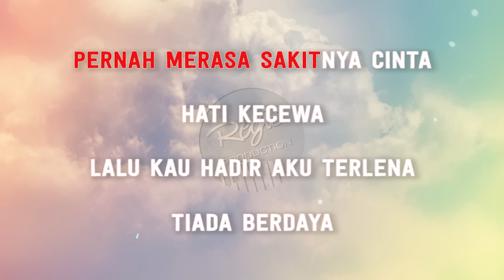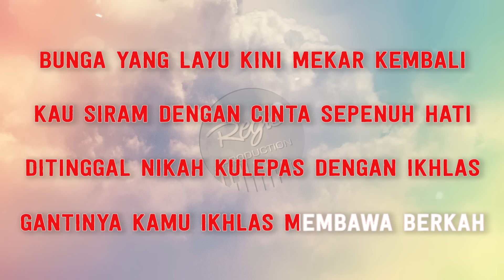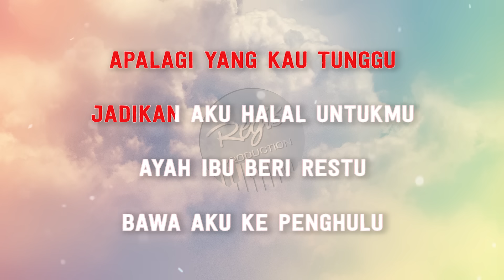Lesti - Bawa Aku Ke Penghulu (Karaoke Lirik Tanpa Vokal) by regis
*This version is not the original version, and is not performed by Lesti. This Instrumental/Playback Version Contains a Vocal Guide with Lyric